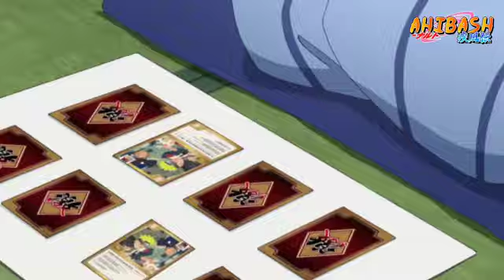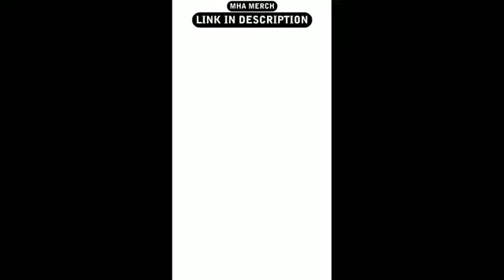novo episódio de boruto naruto hinata himawari kawaki lindos família Uzumaki